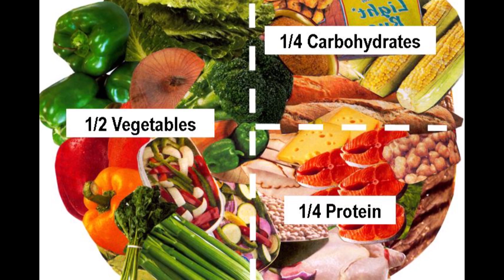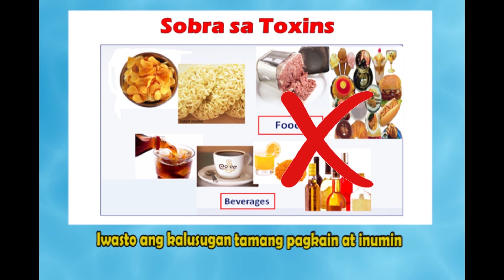TUBIG AT MGA MINERAL PROGRAM October 8, 2019 (Tuesday)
"TUBIG AT MGA MINERAL"
      Radio Program

Win Radio 91.5 FM Manila
Monday-Saturday; 4:30-5:00 AM